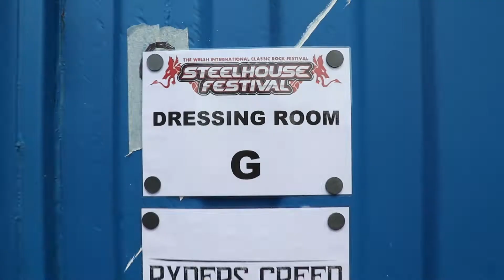BEHIND THE SCENES | Steelhouse Festival 2019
This video perfectly encapsulates how awesome our first ever Steelhouse Live Main Stage experience was!
RYDERS CREED - Steelhouse Festival Main Stage Slot on Saturday 20th July 2019.

Filmed by Jim Bull (Jimbullphotography)!
Thanks so much to Jim for the amazing video, Planet Rock for treating us like royalty again, just like Winters End and Ramblin Man Fair, the Steelhouse Live team for inviting us to play, and all the fans for coming to see us!

Label: UNSIGNED.
Licensing Deal with Off Yer Rocka Recordings.